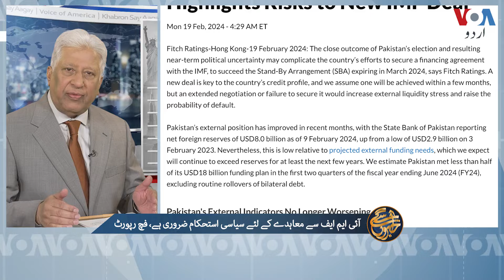Political stability essential for agreement with IMF, American credit rating agency's report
پاکستان پیپلز پارٹی اور مسلم لیگ نواز کے درمیان حکومت سازی پر اتفاق۔ ایک مشترکہ پریس کانفرنس میں بلاول بھٹو نے کہا کہ ملک کو بحران سے نکالنے، معیشت کو سنبھالنے اور ملک میں موجود تقسیم کے خاتمے کے لیے وہ اتحاد میں شامل ہو رہے ہیں۔پاکستان میں نئی حکومت کا جلد قیام اور استحکام، ملک کی اولین ضرورت ہے، سیاسی غیر یقینی کی صورتِ حال کے باعث بین الاقوامی مالیاتی ادارے (آئی ایم ایف) سے نیا معاہدہ طے پانا بڑا چیلنج بن سکتا ہے۔ امریکی کریڈٹ ریٹنگ ایجنسی فچ کی رپورٹ کے ساتھ خالد حمید ۔پروگرام خبروں سے آگے